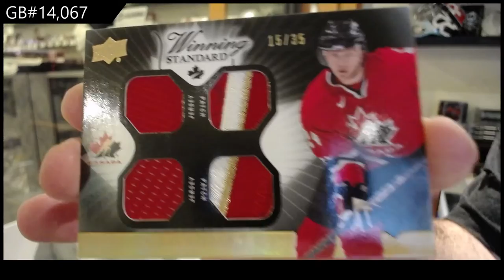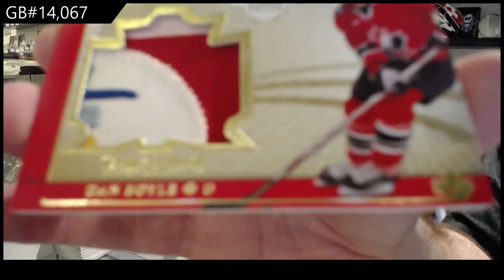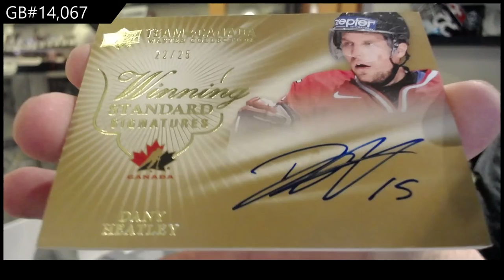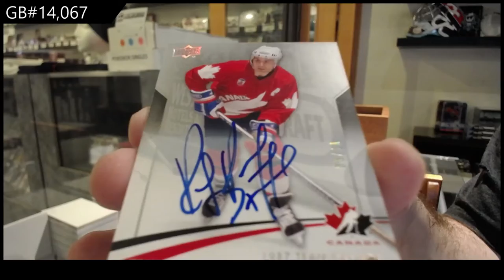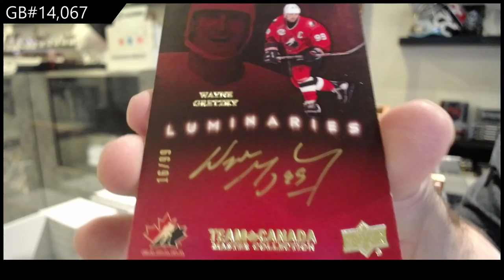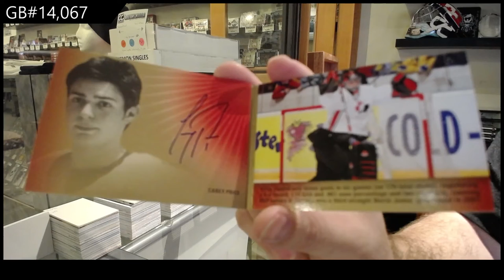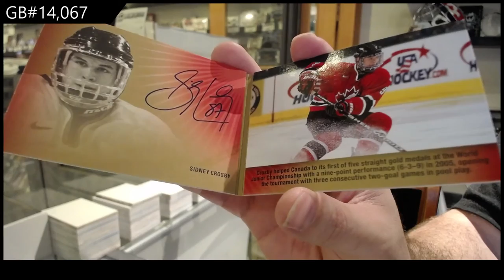2015 Upper Deck Team Canada Master Collection Hockey Box Break - C&C GB #14,067